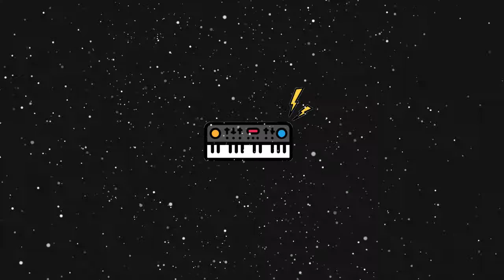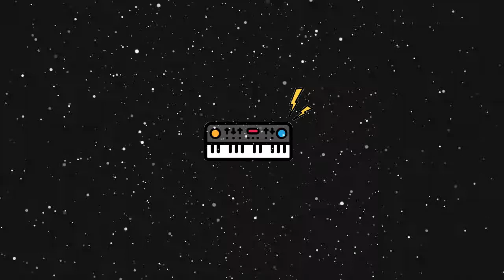[FREE] " JUICE WRLD x YNW MELLY " TYPE BEAT | SUMMER FEELINGS | 2019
[FREE] " YNW MELLY x NBA YOUNGBOY " TYPE BEAT | OCEAN LIGHT | 2019

Produced By @wudobeatz

Dancehall
type beat
Free Flp
Fl Studio
Afrotrap
Free Afro Trap Type beat 2019